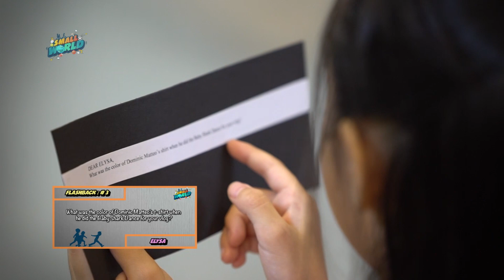"The Revision Challenge" | Small World | Astro SuperSport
The kids from Small World take on the "Revision Challenge" which forces them to remember their tasks earlier in the season with the sporting icons. The best part, their classroom is a shopping mall!

Did the kids pay attention during their weekly challenges with golf legend Jack Nicklaus, football star Sol Campbell, MMA fighter Agilan Thani?

Find out who won this challenge on Wednesday 9pm - Astro SuperSport and Astro Go.